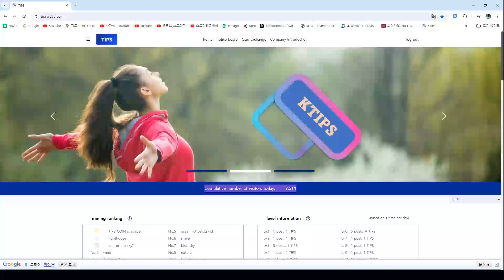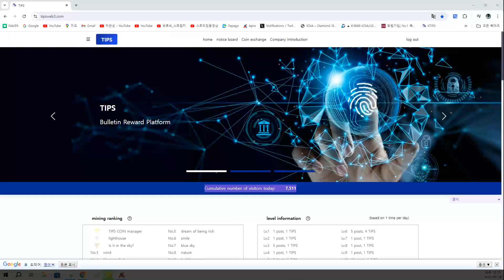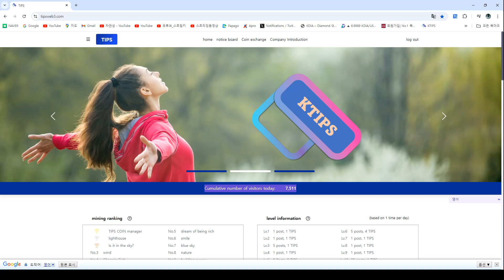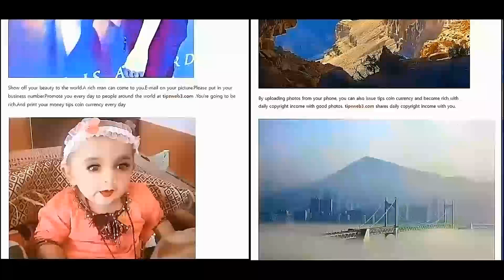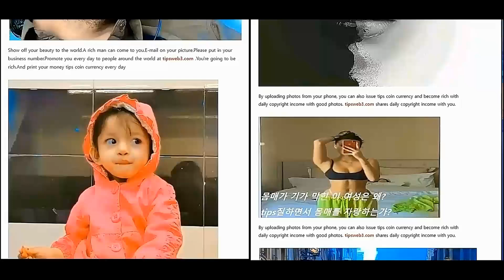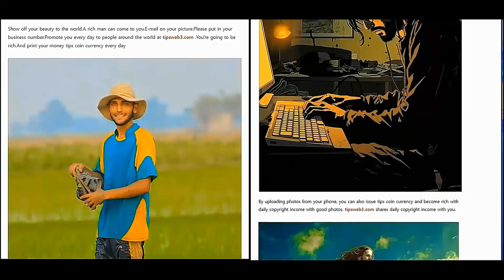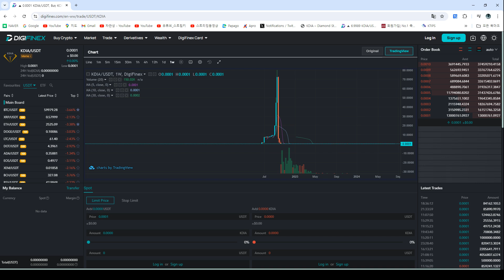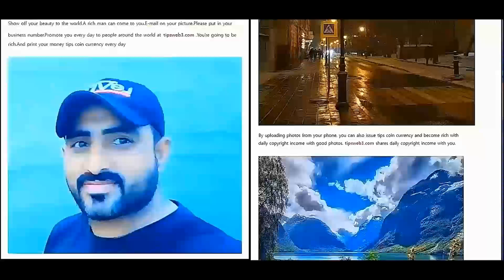Nền tảng TIPS viễn thông lương cao Tuyển dụng nhân viên CEO từ 50 quốc gia